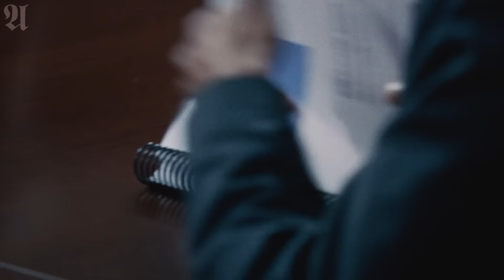Why Does Barcelona Want to Ditch Nike?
This decision comes after months of speculation and discourse surrounding the tensions between the Spanish football club and American sports brand. In this video essay, we delve into the reported reasons for the rift between the club and the brand, Barcelona's potential courses of action for new kit production, and the feasibility of these options.

Note: All costs, prices, and numbers have been converted to GBP for consistency. If you need the original, non-translated figures (euro, dollar, etc.), please refer to the relevant source.

0:00 Introduction
1:18 Barcelona's Replica Problem
3:12 Barcelona and the "Market"
4:28 Barcelona's Options
5:57 Why Leaving Nike Will be Difficult
8:00 Barcelona's Decision